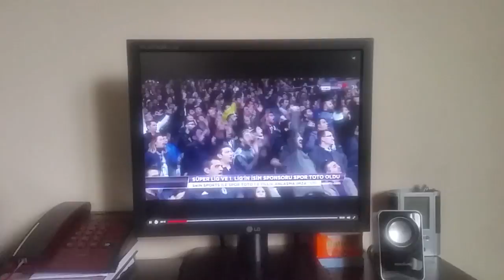Süper Lig ve 1. Lig’in isim sponsoru Spor Toto oldu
Digiturk ve Spor Toto, Süper Lig ve 1. Söz konusu anlaşma, 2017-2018 sezonunun ikinci yarısı ile 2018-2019 sezonunun tamamını kapsayacak.

Türk sporunun en büyük destekçisi Digiturk ile Spor Toto, Süper Lig ve 1.

İstanbul’da gerçekleşen toplantıya; Spor Toto Teşkilat Başkanı Mehmet Muharrem Kasapoğlu ve Digiturk CEO’su Yousef Al-Obaidly iştirak etti.

Anlaşma, her iki ligin 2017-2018 sezonunun kalan bölümü ve 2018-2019 sezonunun tamamına ilişkin isim sponsorluğu haklarını kapsıyor.

Konu ile ilgili görüşlerini ifade eden Digiturk CEO’su Yousef Al-Obaidly şunları söyledi: “Uzun yılllardır futbola en büyük desteği sağlayan kurum olarak; paydaşlarımız ile gerçekleştirdiğimiz işbirlikleri sayesinde Türk futboluna katkımızı daha da artırmaktan mutluyuz. Anlaşma çerçevesinde liglerin adı, bu sezonun kalan bölümü ve önümüzdeki sezonun tamamı için ‘Spor Toto Süper Lig’ ve ‘Spor Toto 1. Lig’ olacak. Anlaşmanın her iki taraf için de hayırlı olmasını diliyorum.”

Spor Toto Teşkilat Başkanı Mehmet Muharrem Kasapoğlu ise şöyle konuştu; “Spor Toto Teşkilat Başkanlığı olarak, sahip olduğu izleyici kitlesi itibariyle ülkemizdeki en popüler spor organizasyonu olan Süper Lig’e isim sponsorluğu yapıyor olmaktan büyük memnuniyet duyuyoruz. Bu anlaşmanın Türk futbolu için hayırlı olmasını temenni ediyorum. Spor Toto Teşkilatı bu anlaşmayla birlikte, Türk futbolunun atar damarlarından 1. Lig’e de ismini verdi. Bu gelişmeler futbolun endüstrileştiği bir ortamdan geri kalmadığımızı, çağa ayak uydurduğumuzun en güzel kanıtı. Futbola aktardığımız bu kaynaklar, tüm liglerdeki kulüplerimiz için önemli bir itici güç olacaktır.”

Spor Toto Teşkilat Başkanlığı tarafından yetkilendirilen yerel ve elektronik ortamda hizmet veren sanal bayiler (Bilyoner, Birebin, Misli, Oley, Tuttur) haricindeki tüm oluşumların illegal olduğuna dikkat çeken Kasapoğlu; “Üzülerek belirtmek gerekir ki bu illegal oluşumlar terör örgütlerine para aktarmaktadırlar. Bu gerekçeyle, yasadışı sitelere yönelen vatandaşlarımızın, bu sitelerden uzak durmaları elzemdir. Yasadışı bahisle mücadele kapsamında, ilgili tüm kurumlar yoğun çaba sarfediyor. Son dönemlerde Maliye Bakanlığı önemli bir adım atarak bu sitelerle ilişkili olduğu tespit edilen hesapların mevduatına el koymaya başladı. Gençlik ve Spor Bakanımız Osman Aşkın Bak’ın da çok hassas davrandığı bir konu. Bu anlaşmaya büyük destekleri oldu. Bununla birlikte, konunun tüm paydaşları yasadışı bahisle mücadele konusunda son derece titiz çalışmalar yürütmektedir. Bu çalışmaların zaman içinde etkisini göstereceğine yürekten inanıyorum. Amacımız kayıt dışı parayı Türk ekonomisine kazandırmaktır” dedi.